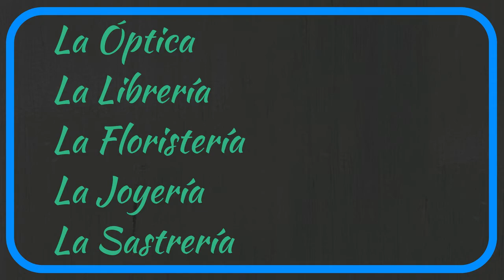¿Dónde vas? (Video 2) || Dos Minutos Por Favor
Learn Spanish with Dos Minutos Por Favor - The Fastest, Easiest and Most Fun Way to Learn Spanish. Start speaking Spanish in minutes with Audio and Video lessons.
You'll learn to speak, read, write and hear Spanish.
Cover grammar, pronunciation, vocabulary, tips & tricks, and cultural aspects.

Now, it is time to:
2. Watch all my videos
3. Don't Skip
4. Listen, Watch, and Wait: your Spanish begins to take shape